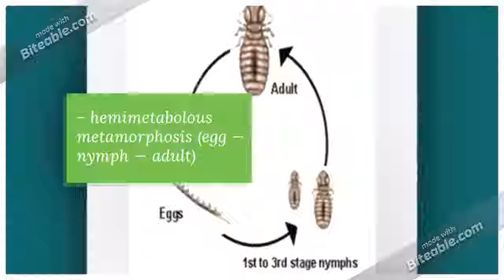Group 9 - Psocoptera